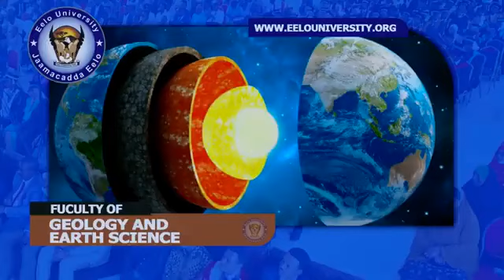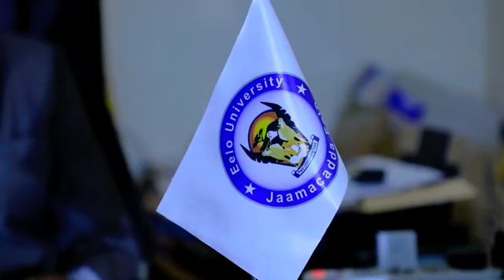Suaalaha Ramadaanta Iyo Shacabka Borama 2aad